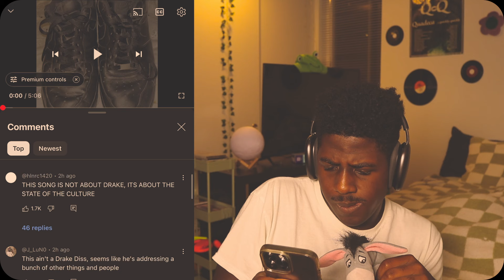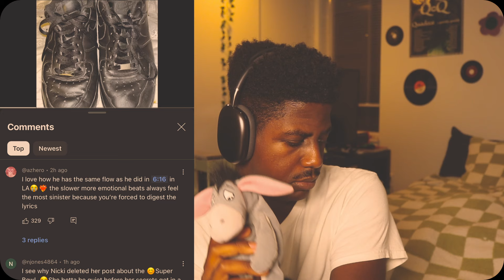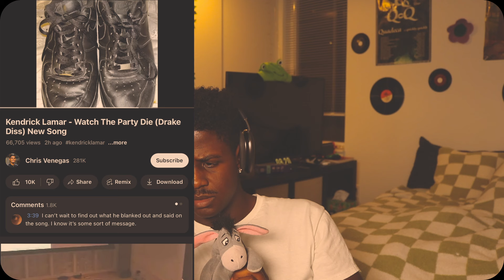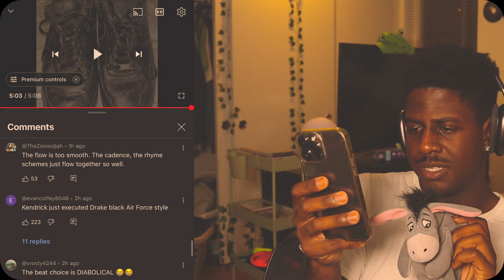Kendrick’s New Song… WATCH THE PARTY D*E!